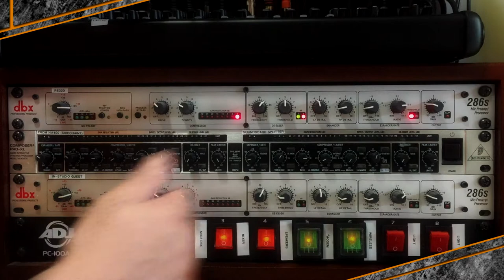Better Podcasting #221 - Making Podcasting Easier (And The Manual Work That Comes With It)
This week in the show we discuss some ways that we have automated/simplified our process to make podcasting easier. We'll talk about some of the work that we had to put in to get these processes implemented, and some of the manual work that we have to ongoing to keep these in place.

In this week's Better Podcasting Download we talk about this year's Infinite Dial report and what we think the highlights are for hobby podcasters.

Finally, in the Better Podback, we hear from Podchaser about some recent social media activity that turned heads.

Want to join in to some geeky chatter?

This podcast was recorded on Wednesday, March 20, 2020 - Streamed Live to Geeks.Live.  Audio/Video Production by Stephen Jondrew of GonnaGeek Productions, proudly Canadian.